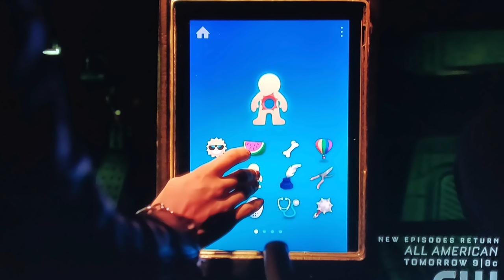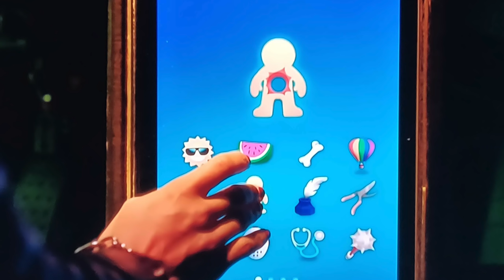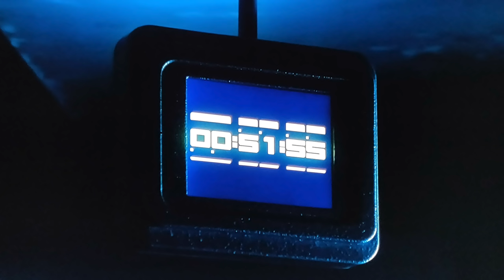YOUNG ROGUES! | Flash 5x10 Review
**SPOILERS**
Very Excited!
This is my first full current episode review on the channel!
We will be discussing The Flash Episode 10 Season 5!

Would love to get your opinion down in the comments! Let's Talk!

About THE FLASH:
Based on characters from DC's The Flash. After the S.T.A.R. Labs Particle Accelerator explosion, a dark matter lightning storm strikes Central City C.S.I. Barry Allen, bestowing him with super-human speed. For now, only a few close friends and associates know that Barry is literally the fastest man alive, but it won’t be long before the world learns that Barry Allen has become...The Flash.